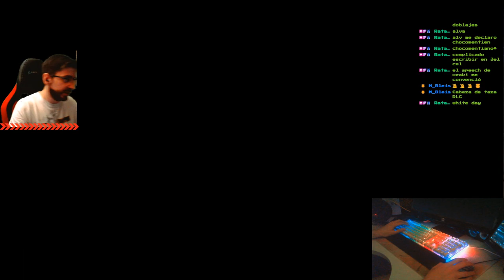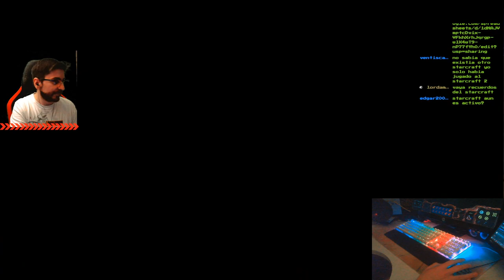🔥💀Misión 6 - La Furia del Enjambre💀🔥Campaña Zerg Starcraft Broodwar Remastered🔥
Agradecimientos especiales al miembro de pago del canal: RatavaMx !!!
Fornite ? Minecraft ? NO, la campaña del mítico Starcraft Broodwar!!!